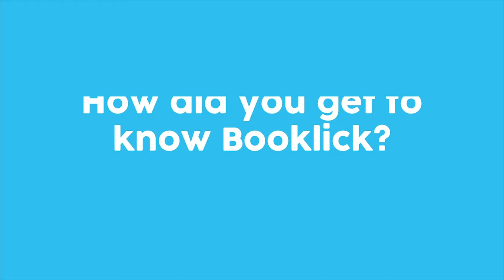Conversations with Tommy Doyle | Full Interview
What is the future of the academy and libraries?

The digital revolution doesn't seem to slow down, the music and film industries have transformed and the academy does not stay behind. Presenting an intuitive platform where centralized content is shared organically by the community. Booklick: the first network that connects minds and interests  via academic content customization and an innovative machine learning system.

Because brilliant minds learn from others!

Booklick: connecting minds

Do you want Booklick for your university?

More, More, More - Instrumental
by Taki Waki